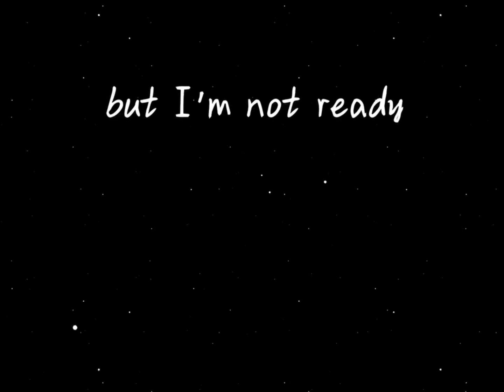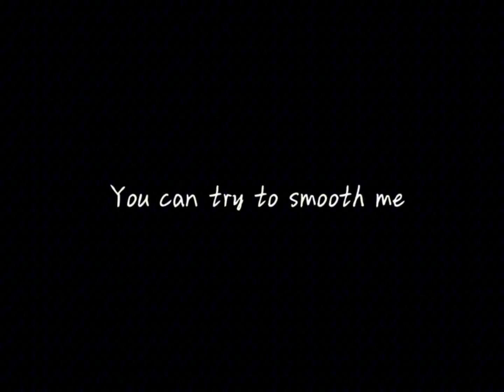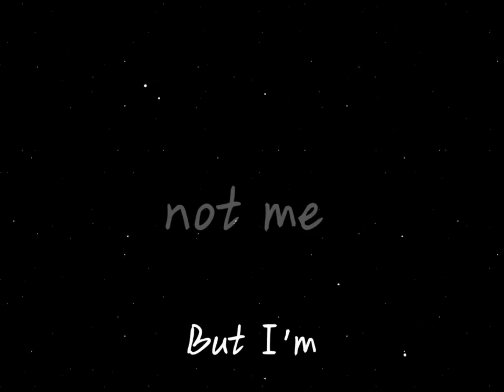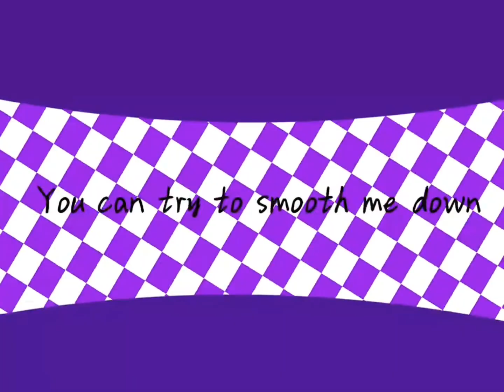Clear - Shawn Wasabi Remix Meme Lyrics Animated 5 minutes loop